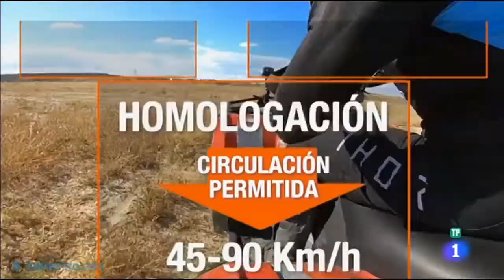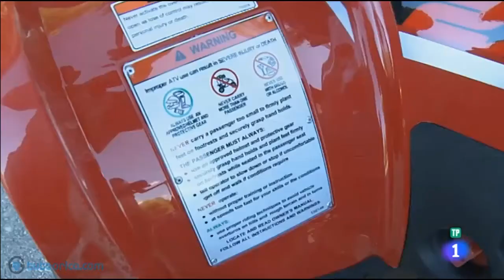El quad. Características y uso